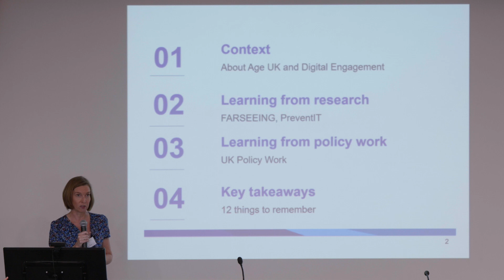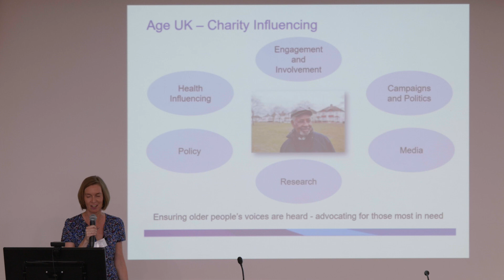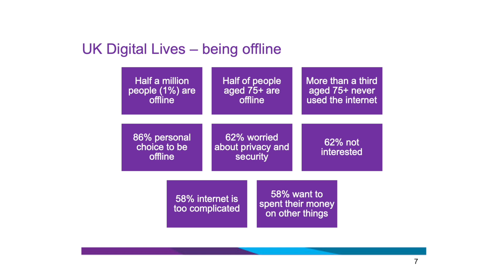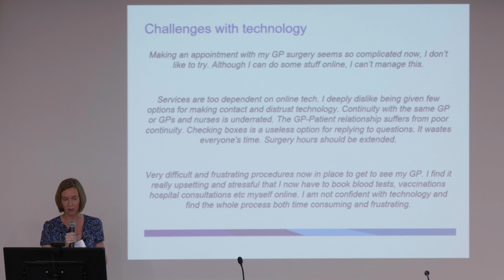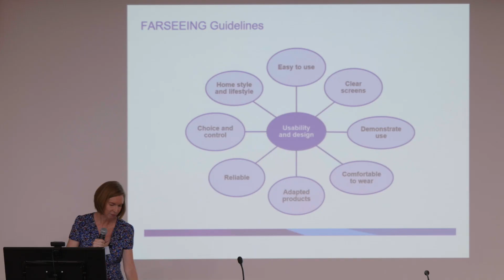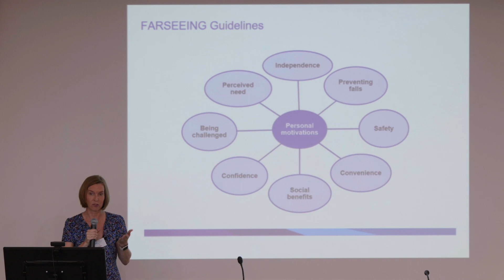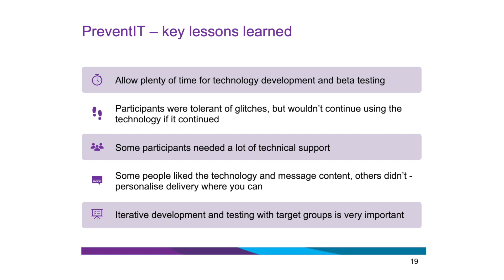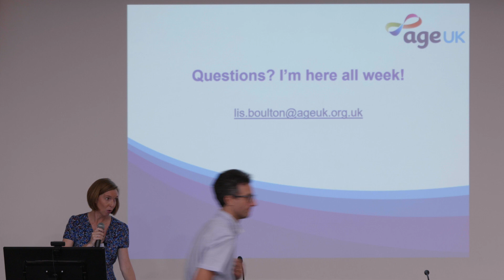Mobilise-D & DARE Summer School: Lis Boulton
One of the presentations from the 2023 Mobilise-D & DARE Summer School in Bertinoro, Italy